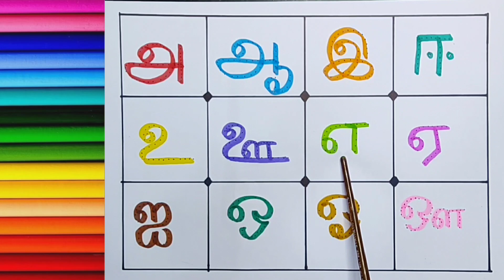அ ஆ இ ஈ -உயிர் எழுத்துக்கள்/ தமிழ் எழுத்துக்கள்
Uyir eluthukkal
Uyir meieluthukkal
Bomma tv
Chutti TV
Bomma padam
Bommachannel
Potato song
Uralaikilangusong
Dosaiammadosai
Chuttibomma